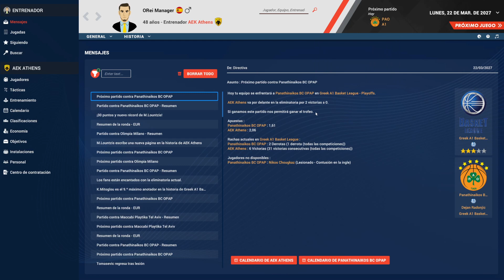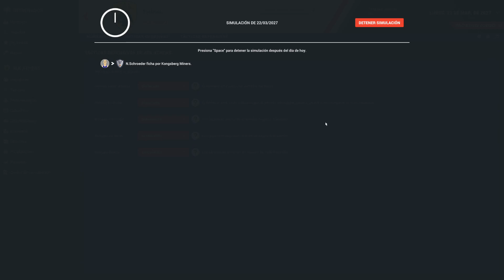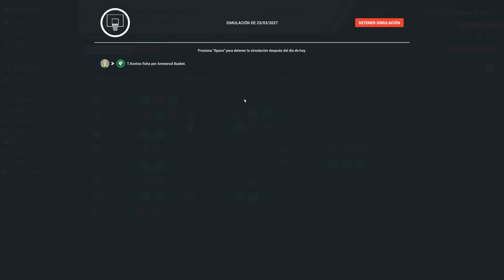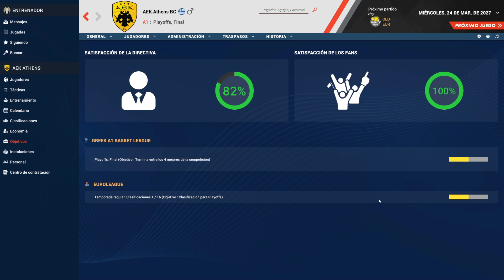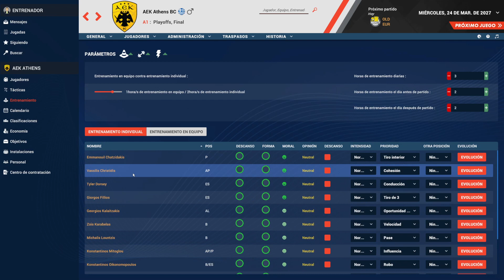Pro Basketball Manager 2023 - AEK Atenas #92 - T5 - 31 victorias seguidas, una más para el título